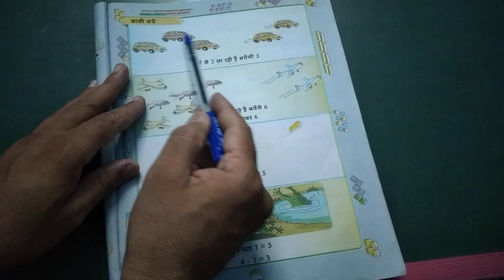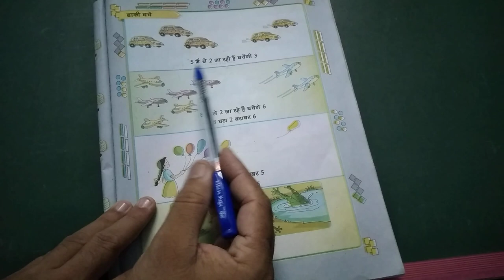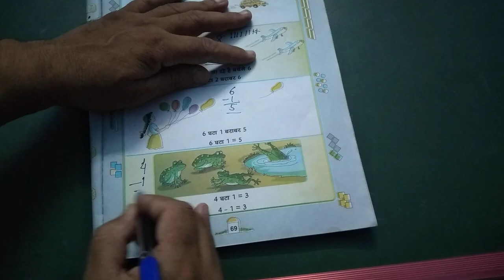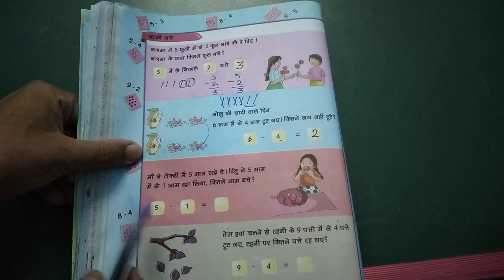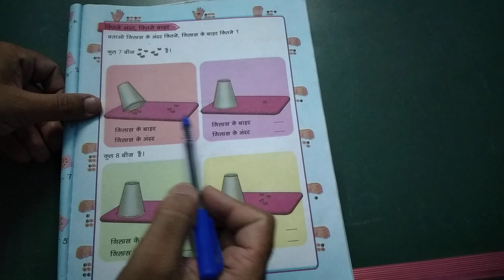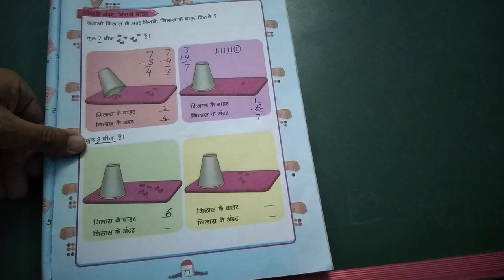Class-1 page no. 68,69,70,71,72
NCERT MATH- Class-1 page no. 68,69,70,71,72